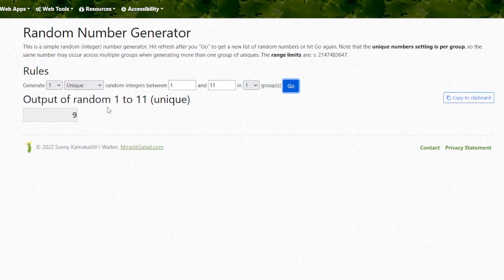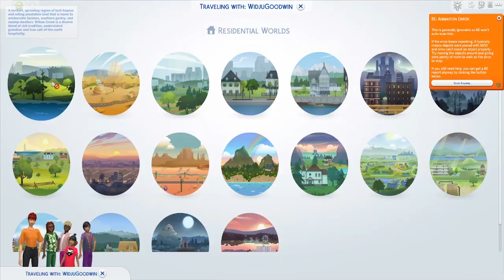27 - 100 Baby Challenge Highlights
I decided to start a 100 Baby Challenge because I've never finished this challenge before...and also because I'm a crazy woman!

My Age Up Rules:
Babies - must have at least 3 skills level 3 or higher
Children - must complete childhood aspiration and have an A in school
Teens - must complete at least level 1 of their adult aspiration and have an A in school - then they get a job and move in with their father

Baby Daddy List (For Generation 1 - Ivanna BB Widju)
Matthew Reinhardt (alien) - Angelo, Bryson
Geoffrey Landgraab - Chantel, Darius
Mortimer Goth - Emma. Fletcher
Izzy Fabulous - Gianni
Justin Delgato - Harley, Isabella
Paolo Rocco - Jaci, Kasen
Zion Caballero (alien) - Lamar, McKenzie
Joaquin LeChien - Nathan, Olivia, Precious
Alika Hahamanui - Quinn, Roy
Sergio Romeo - Sterling, Tara
Johnny Zest - Uriah, Victor
J. Huntington III - Whitney, Ximena
Caleb Vatore - Yusef, Zoey

Baby Daddy List (For Generation 2 - Tara Widju Romeo)
Tristen Bauer - Alycia, Baylee
Cletus Harris - Corina, Donavan
Tory Cheng - Elsa, Fletcher
Duanne Talla - Gia, Hollie
Salim Benali - Iris, Jordan
Karter McNulty - Keegan, Larissa
Nolan Dow - Maggie, Nathalie
Ryan Hawley - Ophelia, Porter
Max Villereal - Quinn, Rhys, Stewart
Alex Goodwin - Tasha, Vincente
Bernard Cardwell - Ulises, Yusen/Yolanda

Baby Daddy List (For Generation 3 - Yolanda Widju Cardwell)
Randy Bernal - Akeem, Bo
Gerald Schmid - Carina, Dominique
Imran Watson - Emery, Forrest

Discord invite code: qRZnXyDFkS